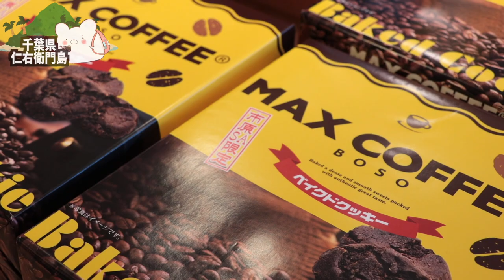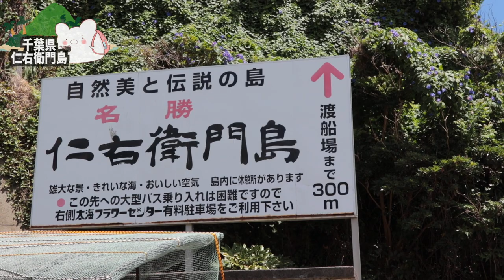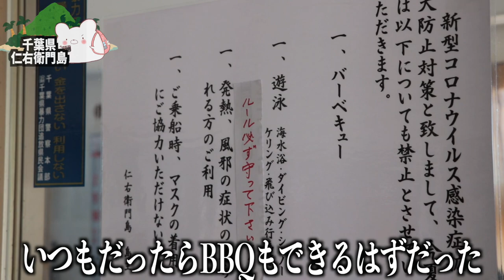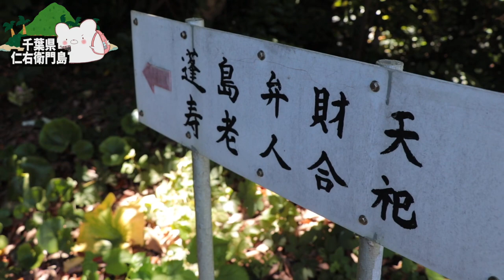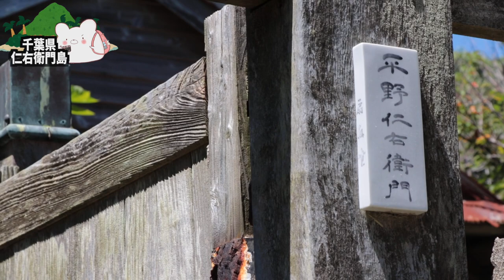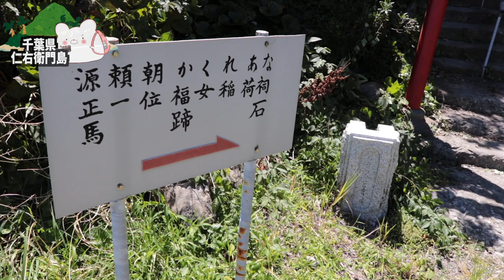【仁右衛門島観光】大満足の旅！千葉県新日本百景の『仁右衛門島』に母と二人で行ってきました。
■仁右衛門島HP■

■充電式湯たんぽ
■充電式カイロ

3m✕3mブルーシート  500円